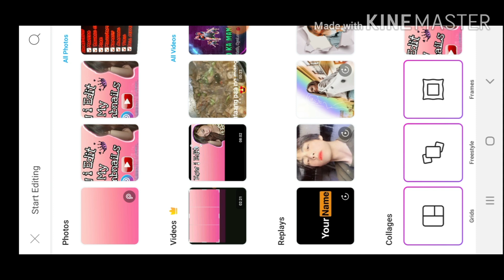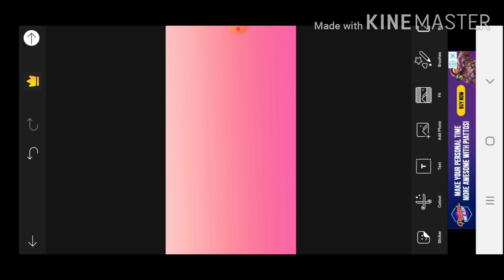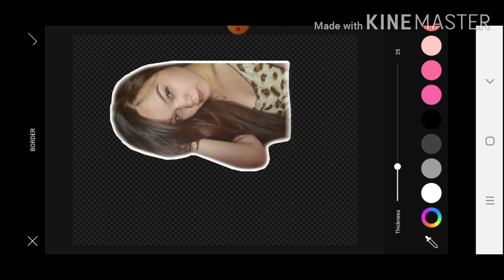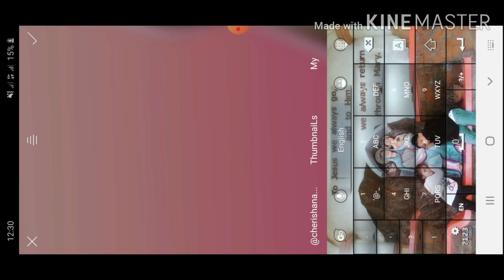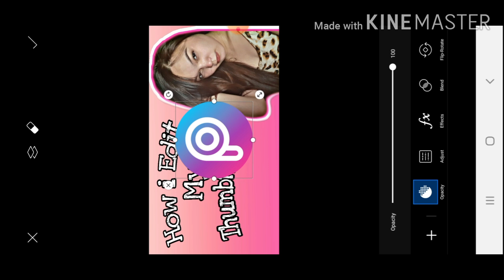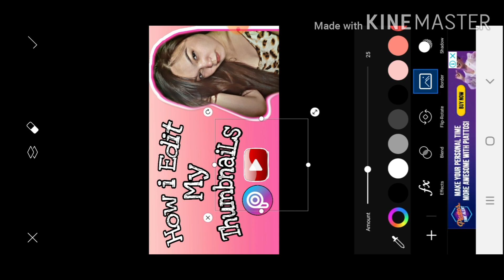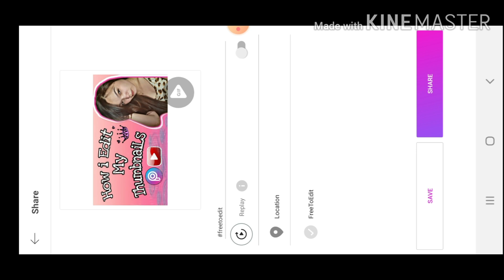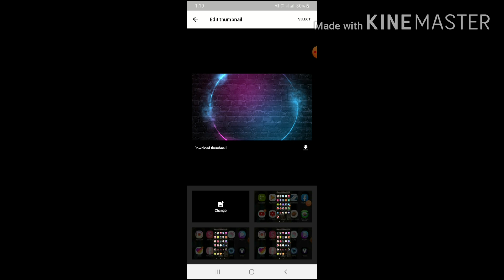HOW To MAKE YOUTUBE THUMBNAiL & HOw To Put ThumbnaiL iN Your Youtube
Hi everyone 😊😊😊

*picart apps + yt studio apps